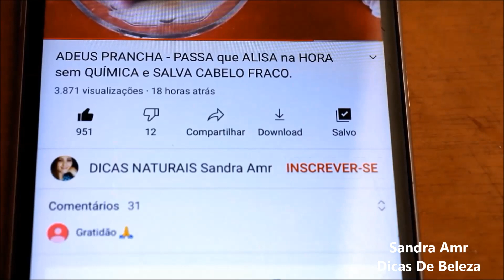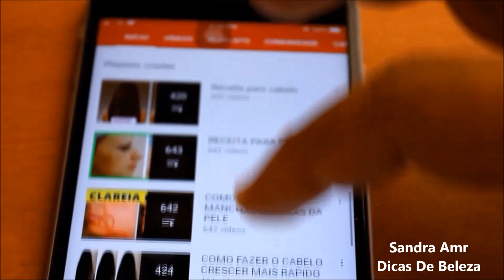GLICERINA E ISTO Some RUGAS em MINUTOS! É SÓ Usar Assim Nas MANCHAS da PELE, FLACIDEZ